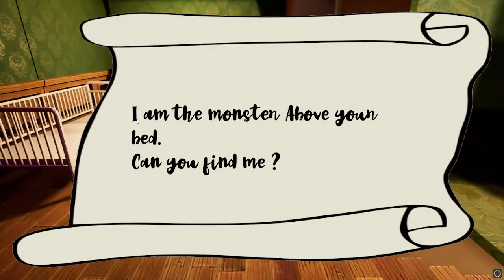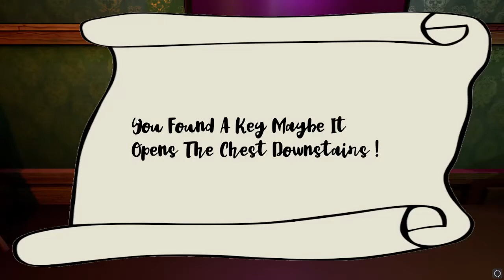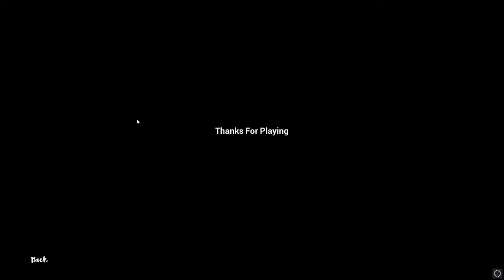Soul Strand Gameplay Video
Soul Strand is a game based on cooperation